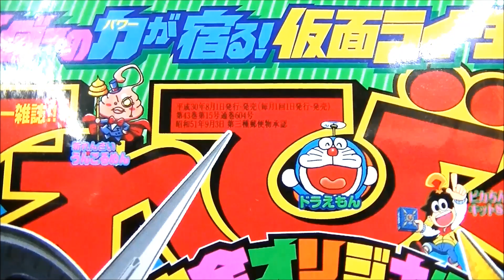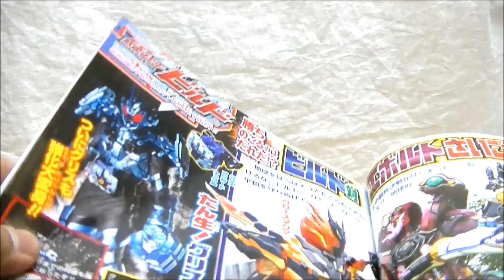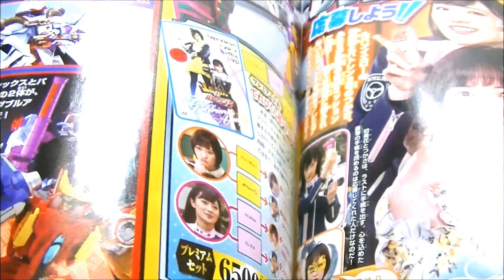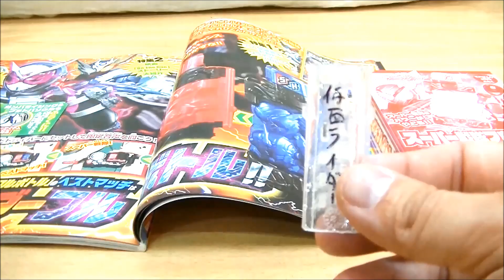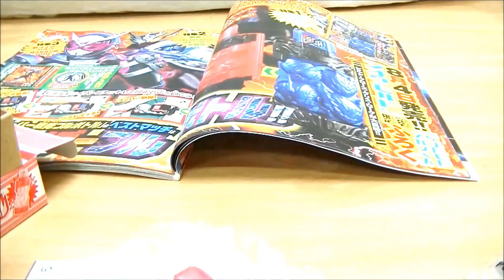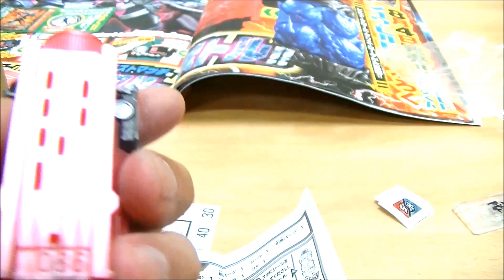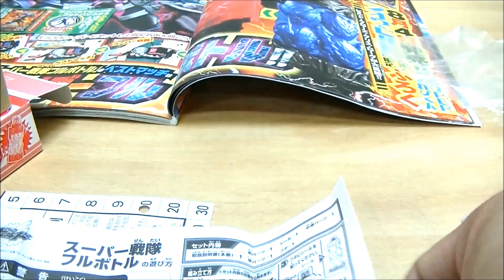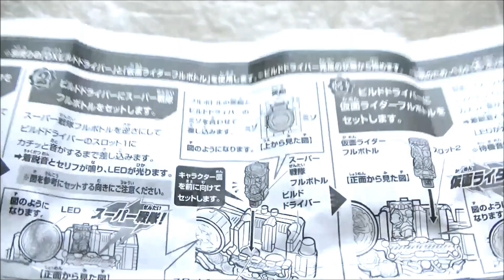【ニチアサ最高！】てれびくん9月号 ふろく:スーパー戦隊フルボトル＆次の仮面ライダー情報もりだくさん！TV kun Sep 2018 Super Sentai full bottle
てれびくん9月号は新しい仮面ライダーのネタバレ情報がもりだくさん！仮面ライダービルドやルパパト情報も！ふろくのスーパー戦隊フルボトルは、ライダーエボルボトルとベストマッチ！？

【音声】てれびくん9月号ふろく スーパー戦隊フルボトル×ライダーエボルボトル(仮面ライダーフルボトル)

【ネタバレ検証！今回も期待しないで観てください・・・】もう片っ端からジーニアスにマッチするボトル探してみた！

※フルボトルの裏面認識プレートのピン配列はクレーンの丈さんのブログ、動画などを参考にさせていただいております。

フルフルラビットタンクボトルとジーニアスフルボトルはドライバーで連動できるか！？

DXジーニアスフルボトルをビルドドライバー、エボルドライバー、ハザードトリガー、エボルトリガーでいろいろ連動！

【ネタバレ注意！】まだ続きがあった！ジーニアスとフルフルをフルボトルバスターにセットでさらに新たな音声が発動！？

【ネタバレ注意！】DXジーニアスフルボトルを分解して認識プレートをいろいろ連動してみたらフルボトルバスターで新音声が！？

【バンダイブース】仮面ライダービルド DXジーニアスフルボトル CSMオーズドライバー ガシャポン 東京おもちゃショー2018

【ネタバレ音声発見！】DXエボルトリガーでいろいろ連動や比較をしていたら説明書に書いてない音声が発動！

【ネタバレ注意！】まとめて7個作ったら全部〇〇〇マッチ！？シマウマ･ハンマー･カンガルー･ハサミ･スパナ･クワガタ･CDフルボトルなどの認識ピンのプレートを作ってみた！

不良品のエボルドライバーの交換品がもう届いたのでレジェンドボトルなどを音声確認！

【ネタバレあり！】レジェンドミックスのフルボトルをビルドドライバーとエボルドライバーで音声確認！【ドライブも！】

【ネタバレ注意！】レジェンドフルボトルと未発売のレジェンドライダーの認識プレートをビルドドライバーとエボルドライバーで音声確認！

【似てる！？】DXエボルドライバー と  DXラビットタンクスパークリング 音声

【ネタバレ注意！】以前作った未発売ボトルの認識プレートをエボルドライバーでいろいろ鳴らしてみた！

【ネタバレ注意！】フルボトルでもエボリューション！コブラ、ラビット、ドラゴン以外(未発売ボトル含む)でも！

【ローソン限定スペシャル仕様！】ビッグサイズマスコット A ドリルクラッシャー ボルテックブレイクVer.

【おばけとベストマッチ！】DXマグネットフルボトル付属のキッズTシャツを買いにユニクロに行ってきました！

【ネタバレ注意！】レジェンドライダーフルボトルの認識ピンを一気に作って音声確認！昭和、平成も！

【ネタバレ注意！】警察官×F１ スーパー戦隊×仮面ライダー の認識プレートを作っていろいろなアイテムで連動！

【ネタバレ注意！】スペシャル・プレミアムフルボトルを作っていろんなアイテムと連動！ついでにゴールドスコーピオンも！

【ネタバレ注意！】といず★がおー、禁断の領域に入る！ゴールドスコーピオンフルボトルを作って発売されない理由を追及してみた

【ネタバレ注意！！】幻のベストマッチになりそうなﾌﾙﾎﾞﾄﾙ作ってみた！ 恐竜×F1(F1ザウルス)おばけ×ﾏｸﾞﾈｯﾄ(マグゴースト)

北都三羽ガラスの赤羽と黄羽のボトル！SGフルボトル07 フクロウフルボトル･キャッスルフルボトル

【ﾛｰｿﾝ限定！豪華3点ｾｯﾄ！】引き換え開始！エグゼイドフルボトルLv.1Ver.・ハンカチタオル・アクリルキーホルダー

【小室哲哉&浅倉大介関連作品発掘！】DXドッグマイクﾌﾙﾎﾞﾄﾙｾｯﾄ&PANDORA feat.Beverly 「Be The One」

【ネタバレ注意！】改造ライダーカードフルボトルと改造カメラフルボトル(認識プレートのみ)でディケイドにベストマッチ！

【ネタバレMAX大注意！】改造クマフルボトルでてれびくん2月号付録テレビフルボトルとベストマッチ！クマテレビフォームに変身！

ライトアップフルボトルキーチェーン01全5種を改造！ オレンジ色のLEDをそれぞれの色のLEDに交換！

DXロックフルボトルとドラゴンでキードラゴン、ロックとオレンジで鎧武に変身！

バイク変形DXビルドフォン 掃除機フルボトル×ライオンフルボトル→ライオンクリーナーフォーム

仮面ライダー平成ジェネレーションズFINALプレミアム前売り券特典のDXエグゼイドフルボトルをゲットしてきました！

ガシャポン版フルボトルをビルドドライバーと連動で中身が上下するように改造してみた！

SGフルボトルをビルドドライバーと連動で中身が動くように改造してみた！

【分解･改造不要！】DXビルドドライバーにLEDを仕込んでフルボトルを光らせる！

【生配信】DX仮面ライダービルドなりきりセット(DXビルドドライバー･DXフルボトルホルダー･DXドリルクラッシャー)【トイザらス限定】開封&ちょこっと遊ぶ！